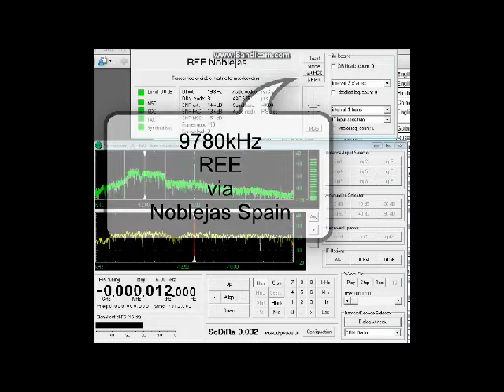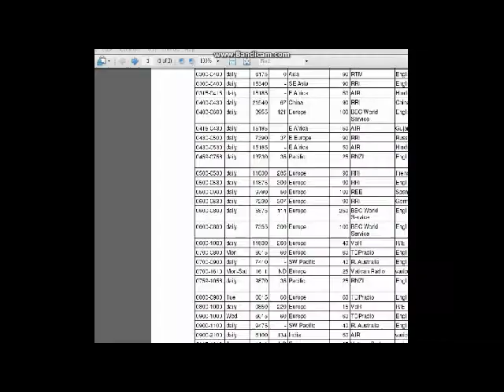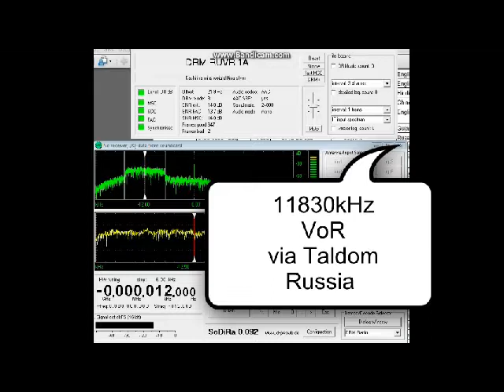hq DRM Bandicam Alinco DX-R8 I/Q mode with SoDiRa 060812.avi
Testing Bandicam for recording  the laptop screen. Audio good, but some characters difficult to read. (I'll play with the settings)